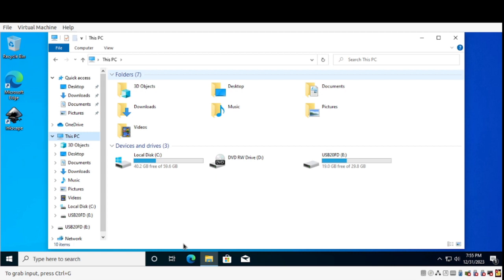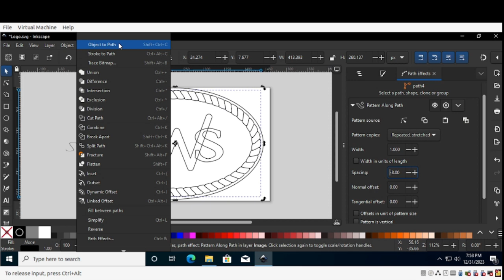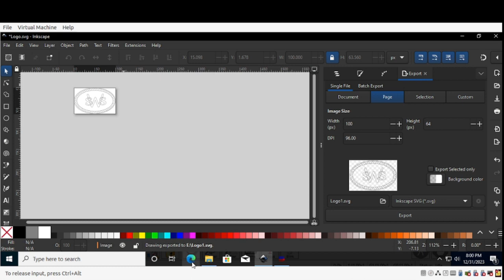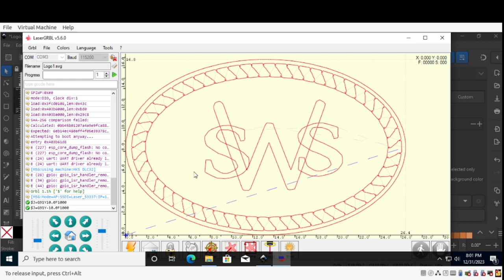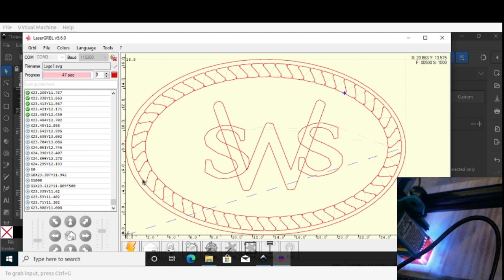SVG to Laser Engraver Tutorial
I give a short tutorial for how to laser engrave an SVG on a Two Trees TTS-55 using the LaserGRBL interface. There is a short edit step in Inkscape.